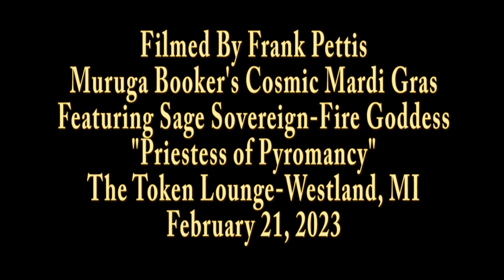Sage Sovereign "Priiestess of Pyromancy" Fire Goddess The Token Lounge February 21, 2023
Part of Muruga Booker's Mardi Gras Party. Awesome show. Sage Sovereign is a nice person and I ;loved her show.